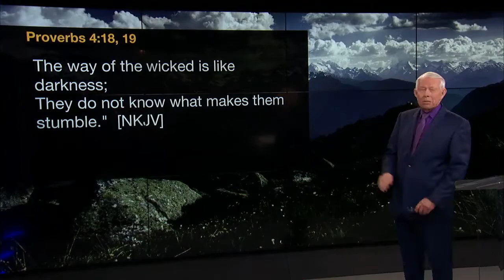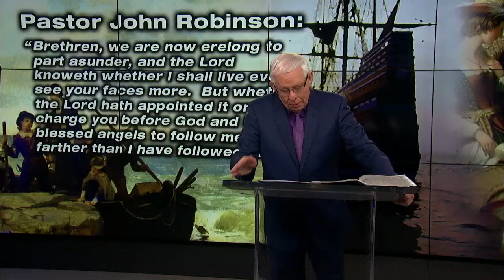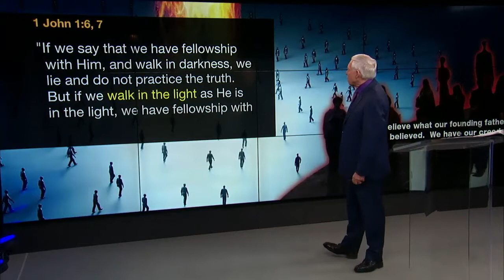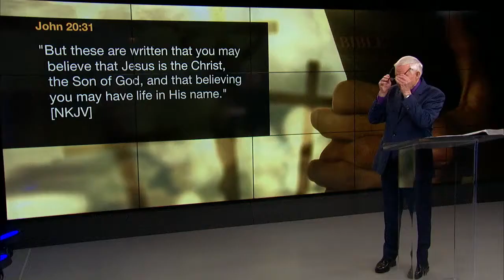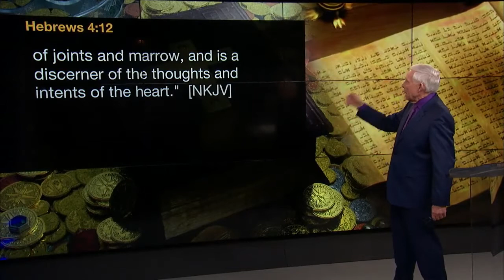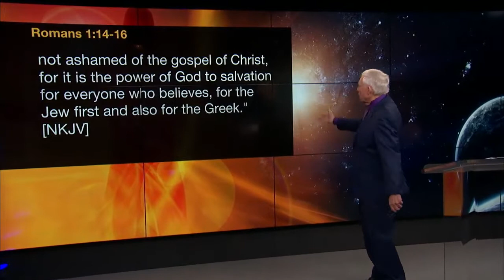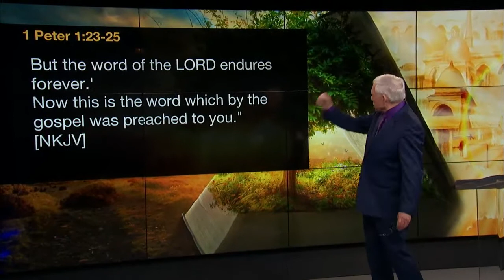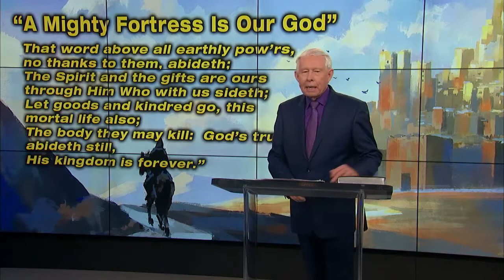Carter Report - Who talks for God - Part 2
The Carter Report Episode #127 Who talks for God - Part 2